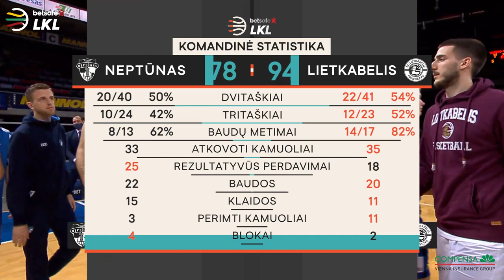„Betsafe–LKL“ rungtynių apžvalga: „Neptūnas“ - „Lietkabelis“ [2021-05-16]